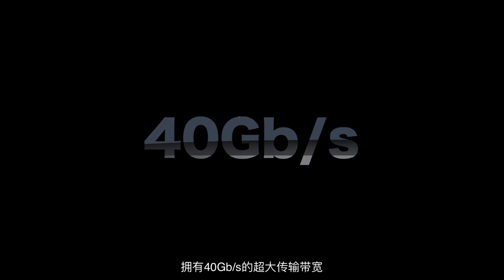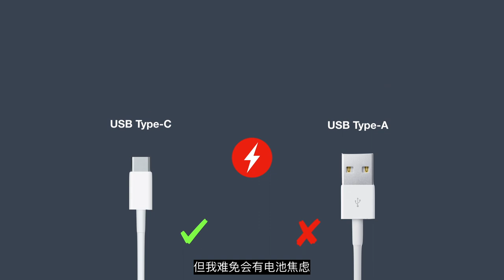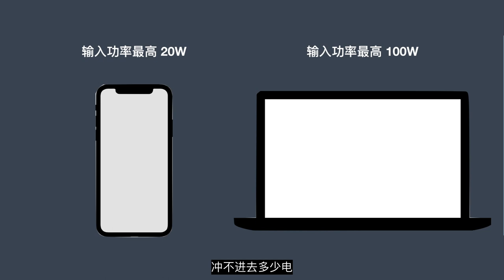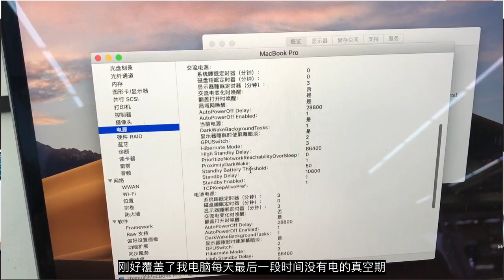USB Type-C 接口电脑的福利！～必买的Type C配件就是它！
之前那个视频有个明显的漏洞，这个版本修改过来了